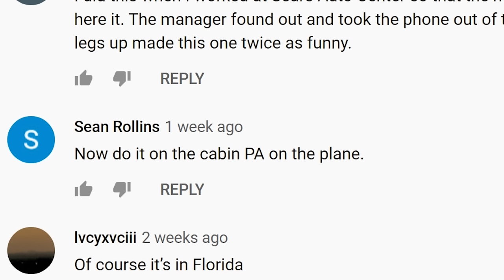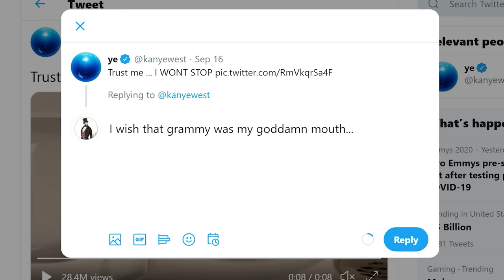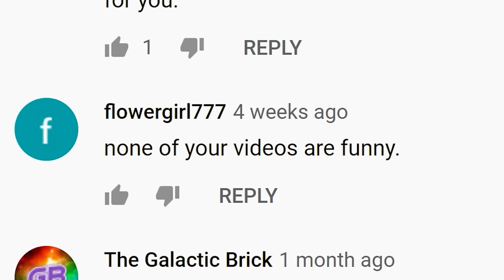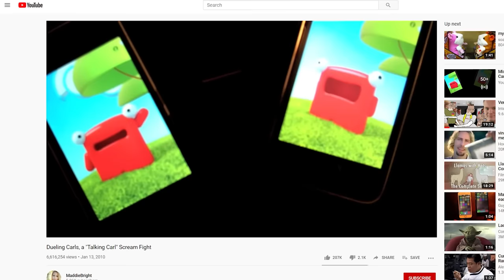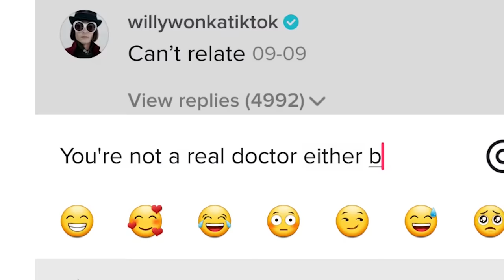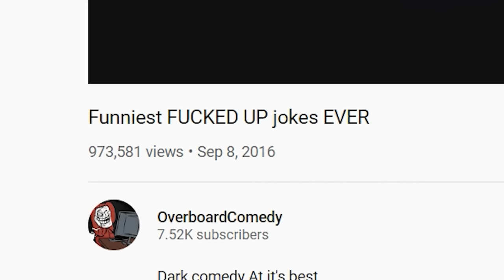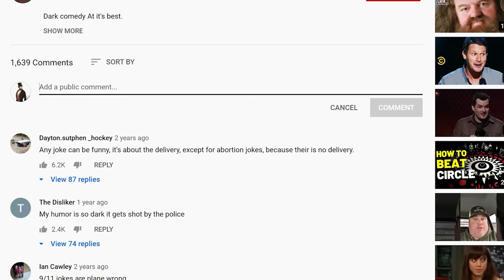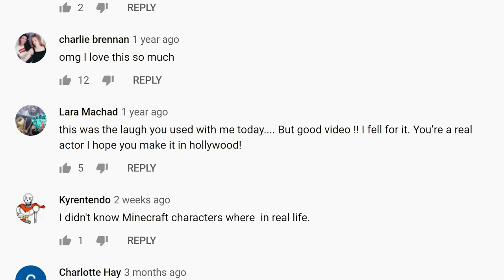Internet Comment Etiquette: "Refusing to Laugh"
In today's lesson, Erik investigates the cause for his sudden inability to laugh. Is it physical? Psychological? Will there be a fart in the first thirty seconds? YES!